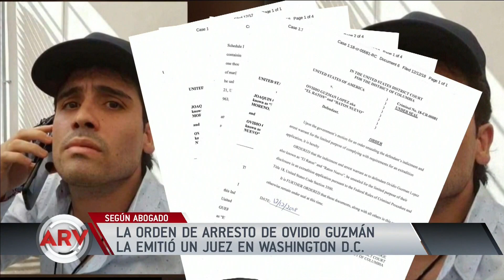Revelan quién dio la orden de captura de Ovidio Guzmán, hijo de El Chapo | Al Rojo Vivo | Telemundo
El abogado de El Chapo, Jeffrey Lichtman, reveló quién dio la orden de arresto contra Ovidio Guzmán, una de las figuras claves del Cártel de Sinaloa.